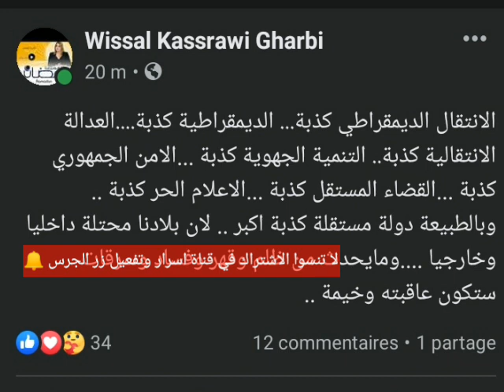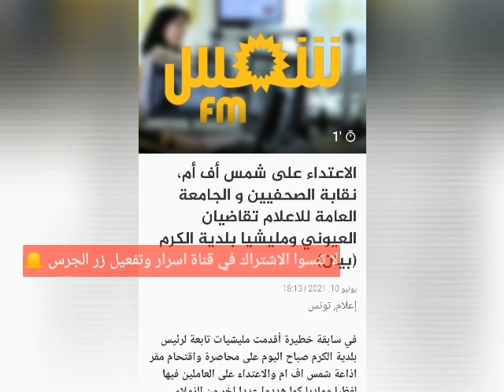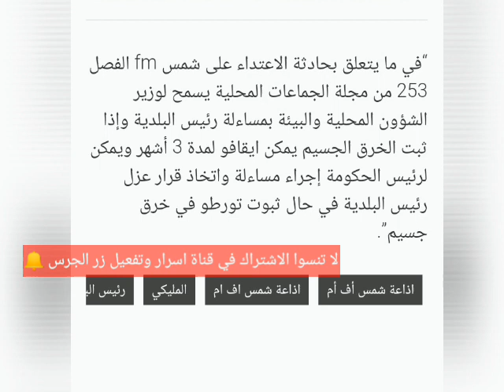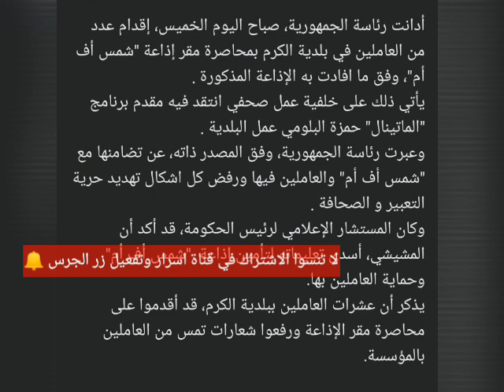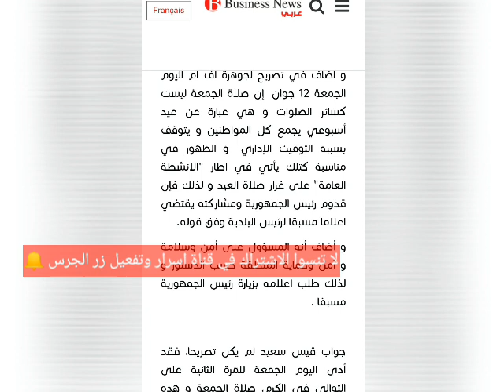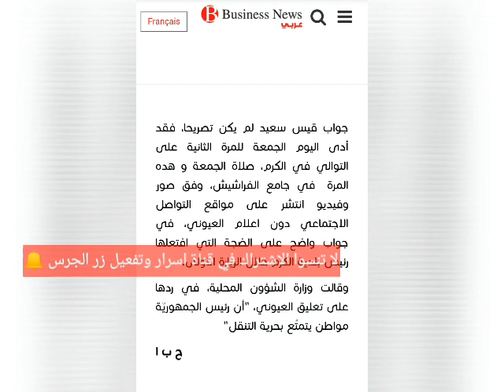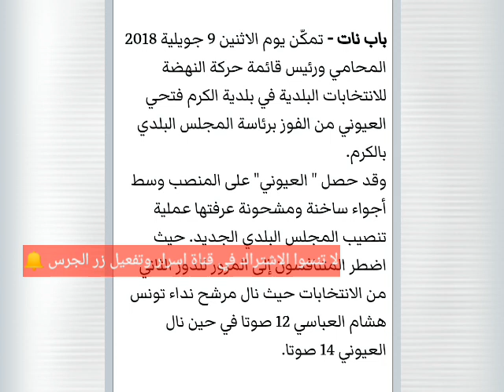محاصرة شمس اف ام: أحداث خطيرة نداءات استغاثة وقيس سعيد و الطبوبي يتحركان ضد فتحي العيوني..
شمس اف ام